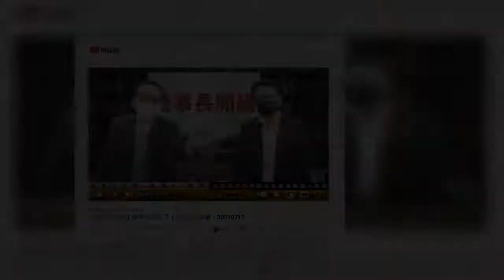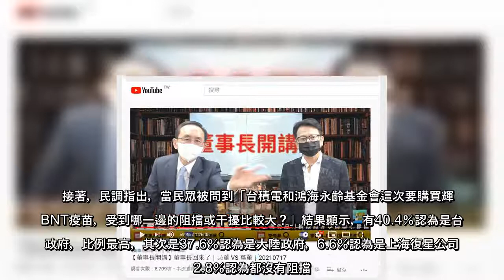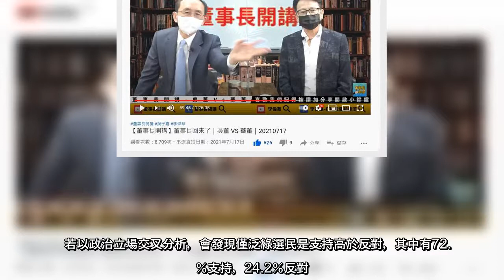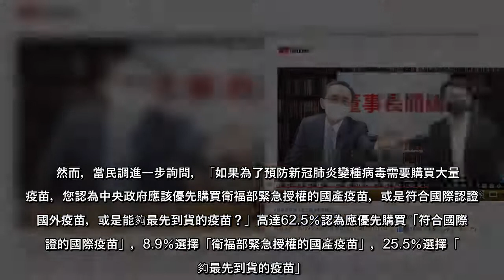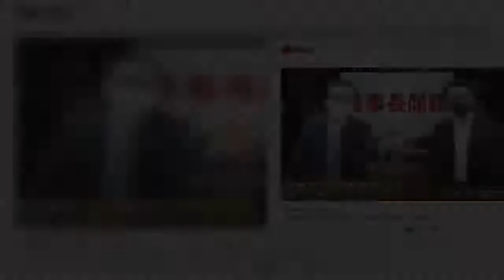衛福部長陳時中多次暗示陸方阻擋台灣洽購國際疫苗，但《美麗島電子報》最新民調顯示，有4成民眾認為是蔡政府阻擋台積電、鴻海購買BNT，高於認為是大陸政府的3成7；另方面，對於蔡政府之所以同意民間採購，有近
衛福部長陳時中多次暗示陸方阻擋台灣洽購國際疫苗，但《美麗島電子報》最新民調顯示，有4成民眾認為是蔡政府阻擋台積電、鴻海購買BNT，高於認為是大陸政府的3成7；另方面，對於蔡政府之所以同意民間採購，有近6成認